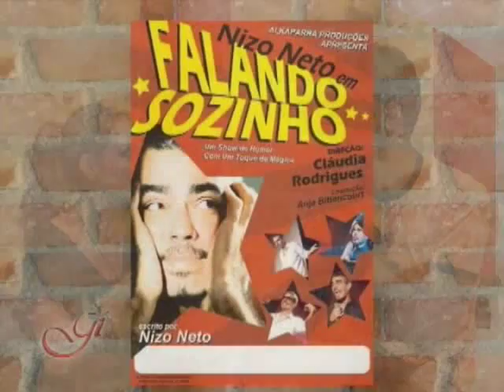Entrevista com Nizo Neto no programa Contagiando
Programa de 19/04/08